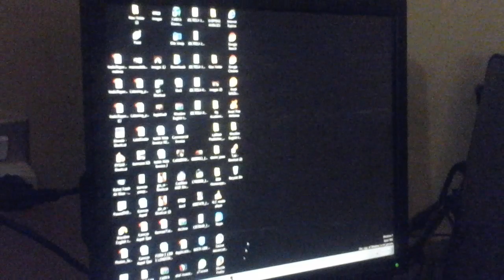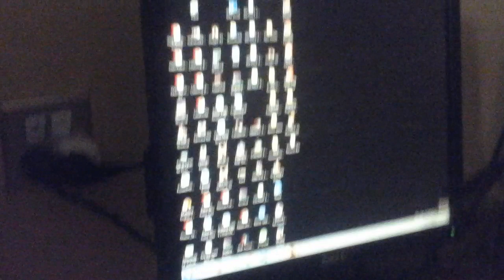ULTRA PISTOL DESTINATION IN GTA -SA